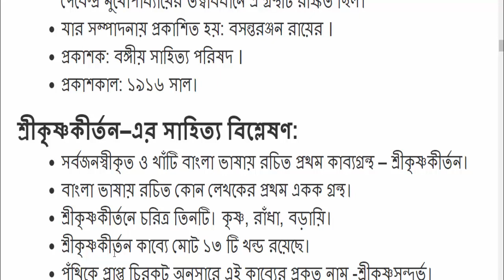Middle age: Srikrishnakirtan of Bangla Literature for BCS Part_1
Middle age: Srikrishnakirtan of Bangla  Literature for BCS.|  বাংলা সাহিত্যের মধ্যযুগ শ্রীকৃষ্ণকীর্তন

BCS Guidance  is an YouTube Channel where  Bangladesh  Govt Job Preparation related specially BCS exam preparation related MCQ and explanation video  will publish regularly. Hope this channel will help you to take preparation for
 Bangladesh govt job and BCS job.
BCS Exam,
BCS Online Exam,
Online Exam,
Online School,
Online Education,
Online Learn,
Online Collage,
Amar School.
How To,
Always Online,
Amar School,
Online School,
Online Class,
Online University,
Online Tips,
Online Tips,